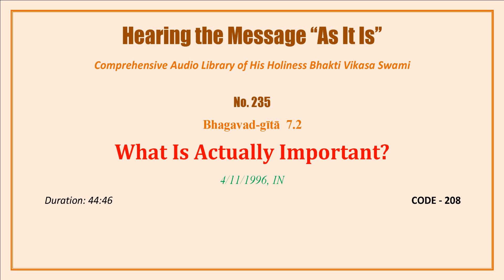0235 BG 7.2, What Is Actually Important, 1996 04 11, INDIA, CODE 208 mp3